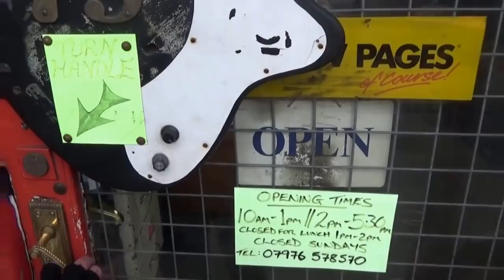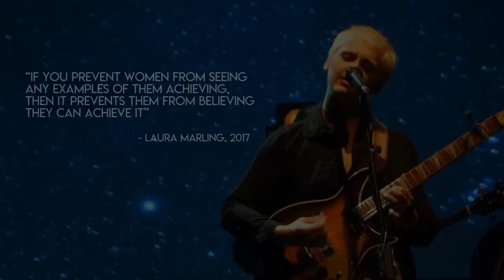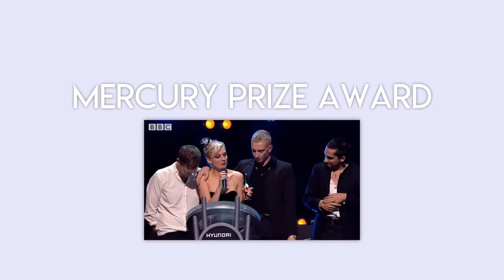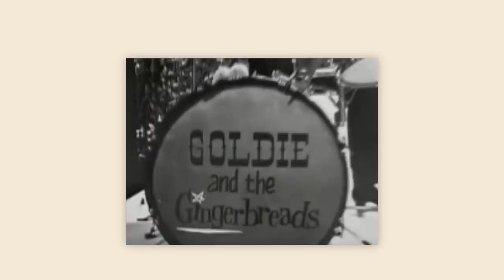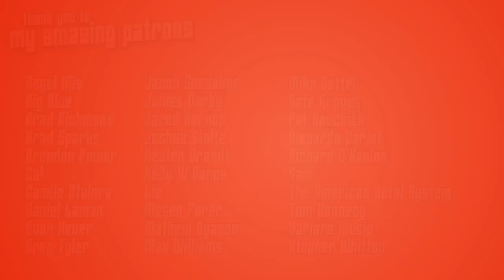The Future of Rock Is Looking More Female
Start your musical journey, be one of the first 500 people to get 2 months of Skillshare Premium free

Middle 8 Merch is HERE!

Written, voiced & edited by Frank Furtado
Co-written by Rene Diaz & Ati Galabay

In 2018, Fender discovered that half of all beginners and aspirational guitar players are women and that the phenomenon is happening worldwide -- suggesting that the future of rock might just be 50 per cent female.

If you’re paying attention, most of today’s best rock music is already being made by women. Women made some of the best albums of 2018. But you wouldn’t know that from looking at the charts though, or from tuning into alternative radio.

And you would think with the introduction of streaming services that women would have a level playing field. But Spotify’s five most streamed artists of 2018 were all men. Spotify's five most streamed tracks were also all male.

Guitarist and singer-songwriter Laura Marling said, “If you prevent women from seeing any examples of them achieving, then it prevents them from believing they can achieve it.”

So let’s take a look at some of the exceptional women in rock today including:

Brittany Howard of Alabama Shakes
Ellie Rowsell of Wolf Alice
PJ Harvey
Annie Clark of St. Vincent
Mitski

While it's true that there are plenty of excellent female rock artists out there today, who are inspiring young women, there's never been a shortage of inspiration. Women might just be rock’s last hope.

The Future of Rock is Female Spotify Playlist features music from:

Alvvays
Angel Olsen
Beach House
Courtney Barnett
Florence + The Machine
HAIM
Lucy Dacus
Melody’s Echo Chamber
Metric
Paramore
Snail Mail
Soccer Mommy
The xx
Yeah Yeah Yeahs
AND MORE